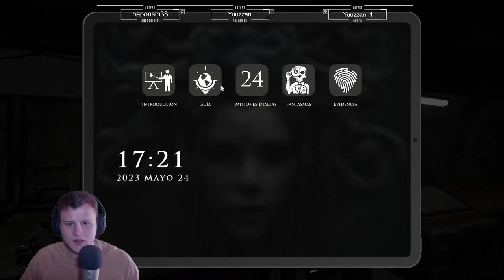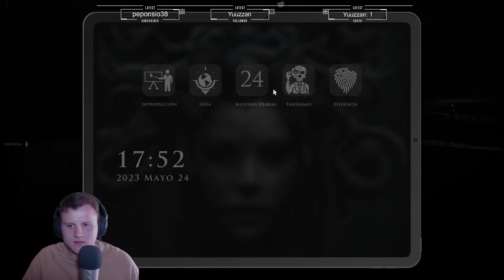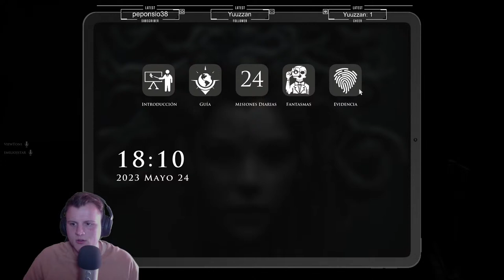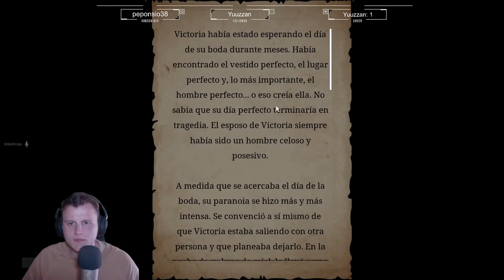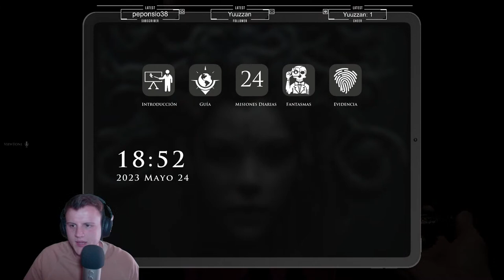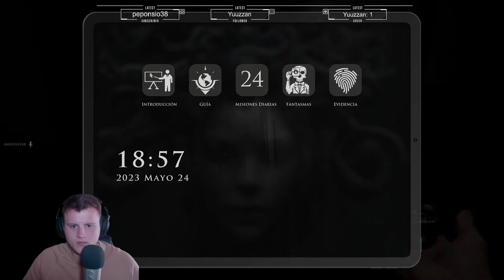TCHENGO MIEDO | DEMONOLOGIST